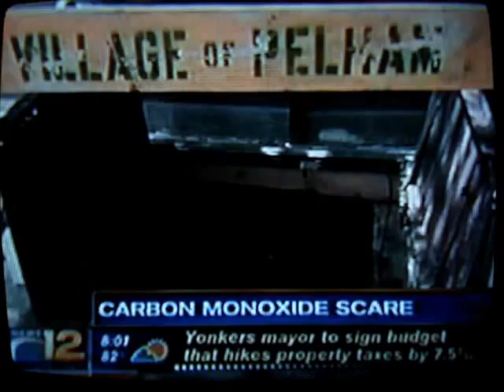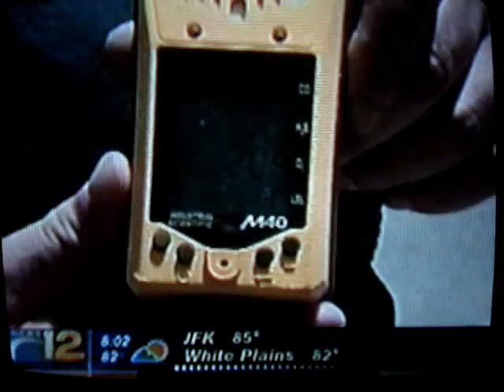News 12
News 12 Westchester covers Pelham evacuation.